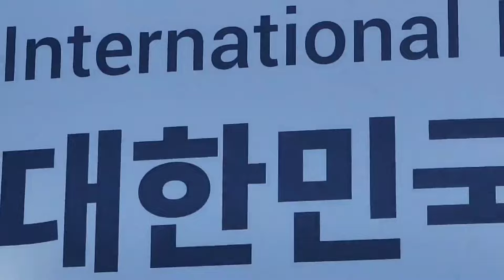박지현 출격! 빅스케일 계룡군문화축제 민간인통제구역 뜨거운 답사현장!